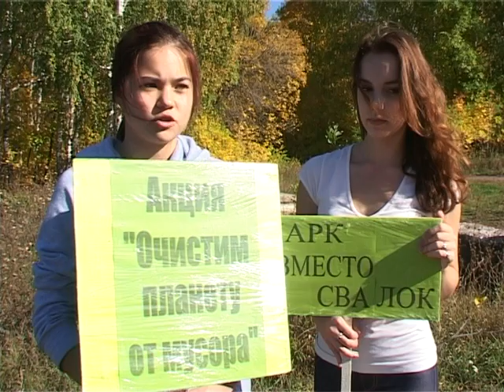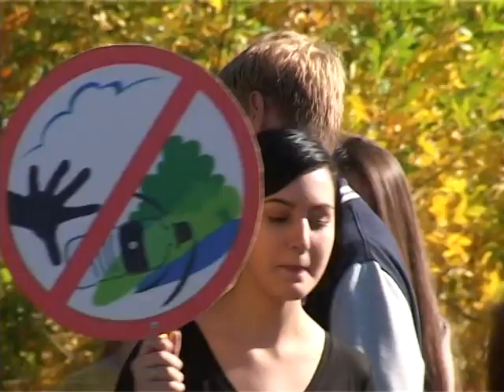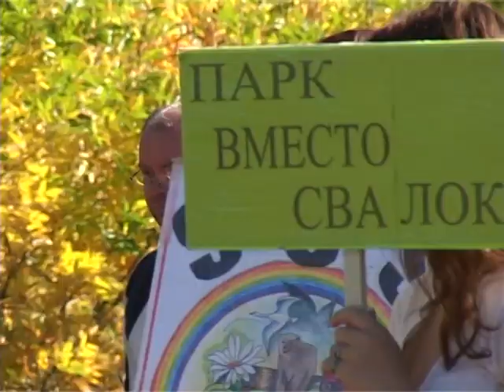АРИС Акция «Очистим планету от мусора»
Кумертау присоединился к всемирной акции «Очистим планету от мусора». Впервые её провели в 1993 году в Австралии.